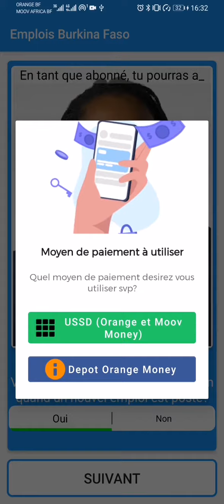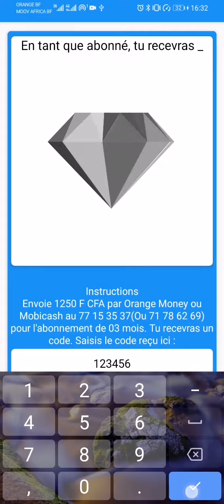Emplois Burkina Faso : Abonnement via Depot Orange money